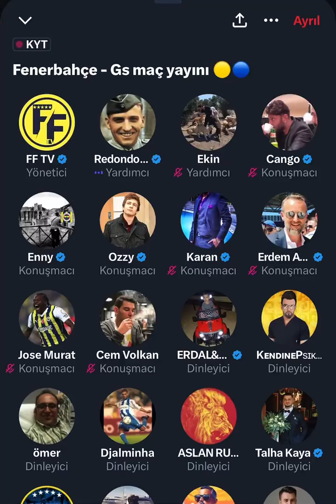galatasaray Maçı Sonrası fenerbahçe Taraftarından Büyük Tepki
fenerbahçe ile galatasaray arasindan oynanan derbi Sonrasi Fenerbahce taragtari oynanan oyuna ve alinan yenilgiye büyük tepki gösterdi